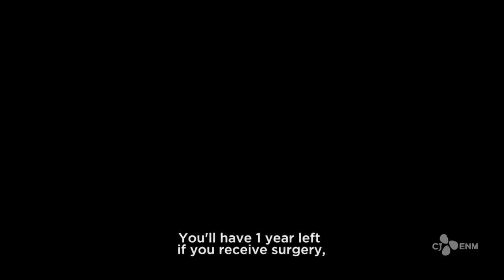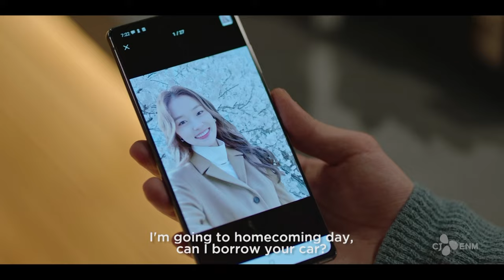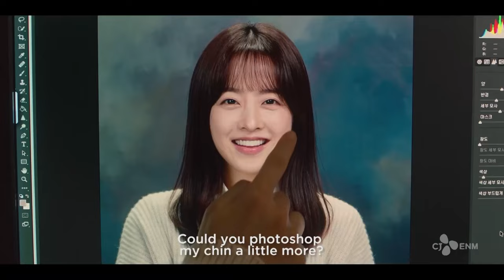Doom at Your Service | Official Trailer | CJ ENM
Dong-kyung has been working hard ever since her parents passed away. Her life seems to get stable after working as an web novel editor for 6 years, but one day she gets diagnosed with a brain cancer. She blames her unlucky life and wishes to curse everything to disappear, which unintentionally calls Myul Mang, a messenger between humans and gods, to appear. He says that he can grant her wishes. As her last hope, she makes a contract with Myul Mang for hundred days to live as how she wants, risking her everything.